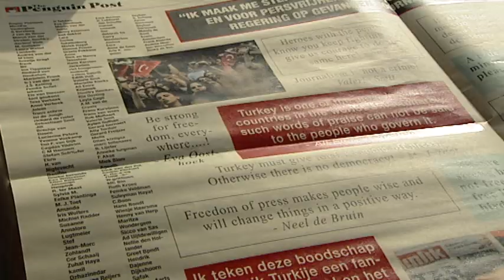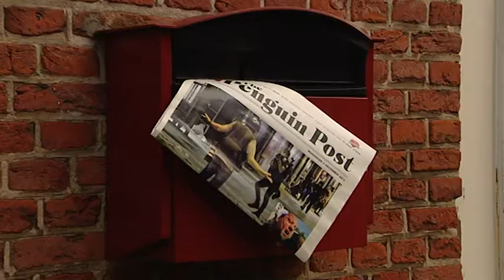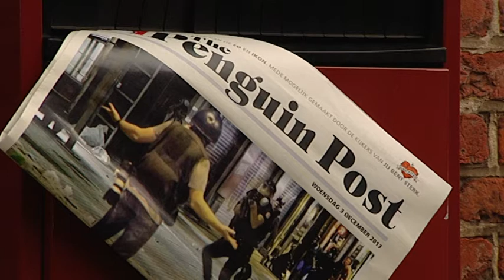Mirjam Sterk en Thomas Bruning bieden petitie persvrijheid aan bij Turkse ambassade